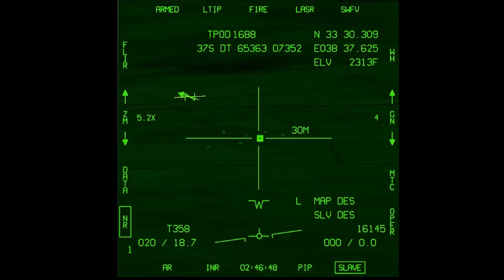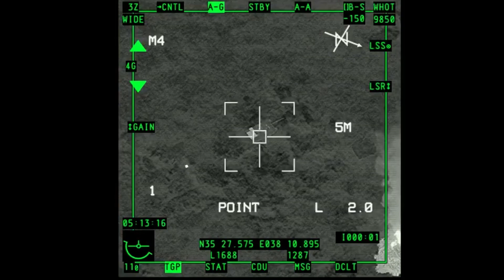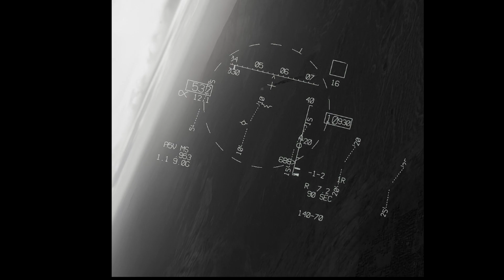RTO movie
Thank you for watching, we are a DCS group that enjoys flying about and joking (we are not super serious). feel free to join a discord and are servers on DCS open beta.

songs:
"A Horse with No Name" from America,George Martin

"Ace Combat Assault Horizon OST - Spooky" from  Tetsukazu Nakanishi, Hiroshi Okubo